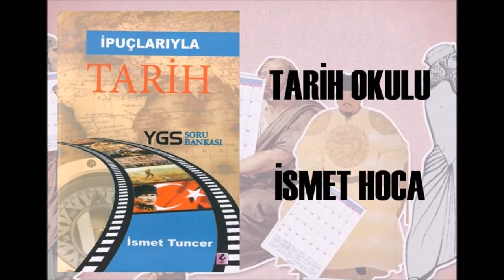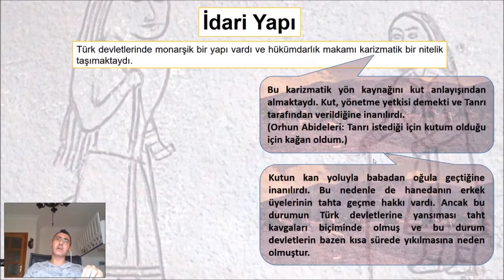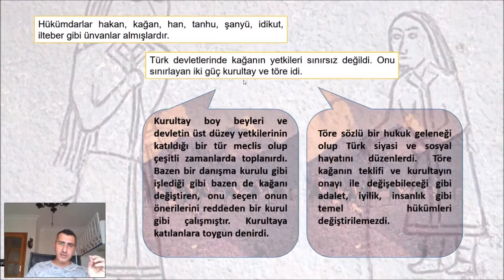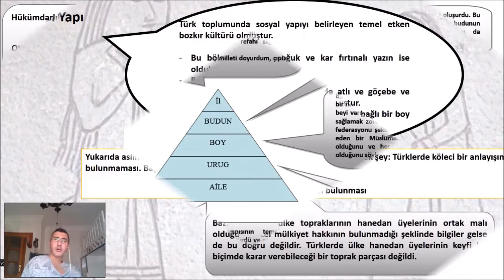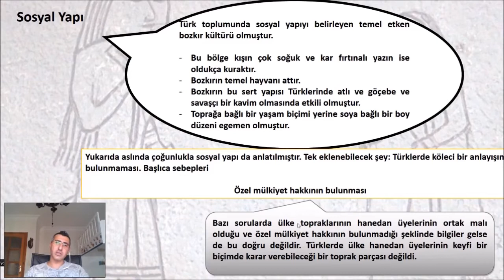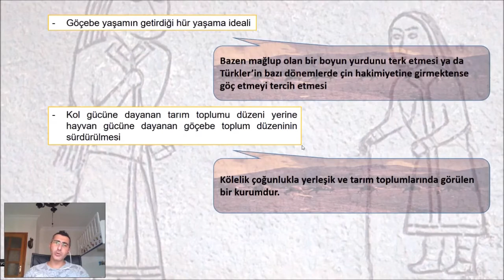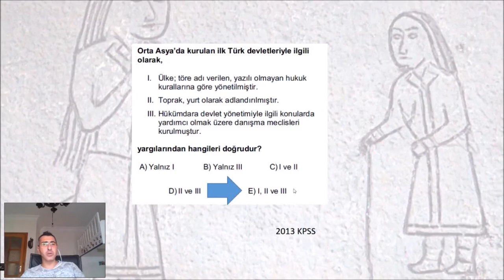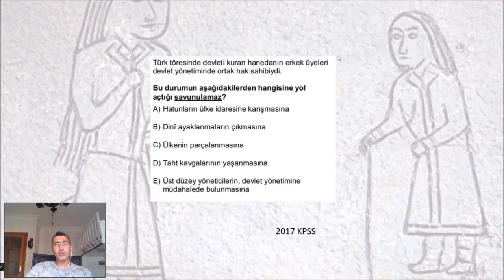20. DERS: İLK TÜRK DEVLETLERİNDE KÜLTÜR VE MEDENİYET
BU DERSTE İDARİ YAPI, SOSYAL HAYAT VE EKONOMİK FAALİYETLERDEN BAHSEDİLECEKTİR.